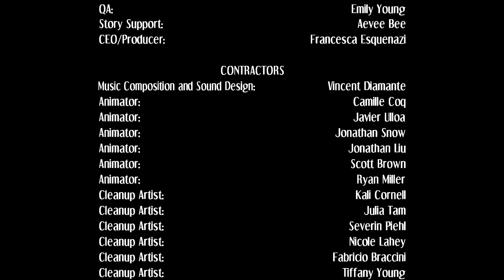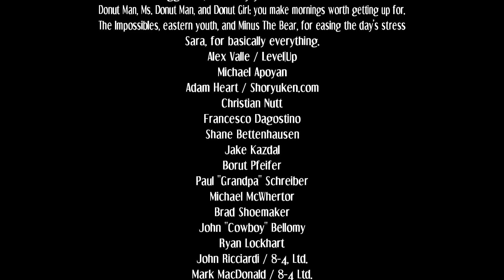Skullgirls 2E+: Annie Story Mode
Annie's Story Mode has finally arrived! With her show's ratings plummeting, Annie and her manager must find a way to raise them and defeat the Skullgirl! However, an unexpected visitor appears on the set!